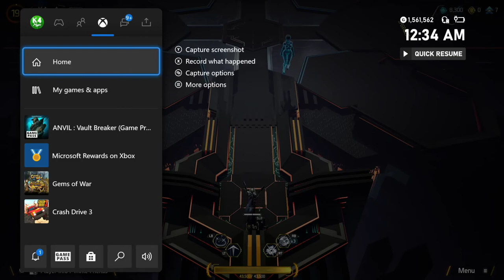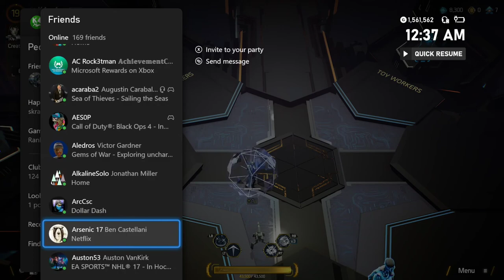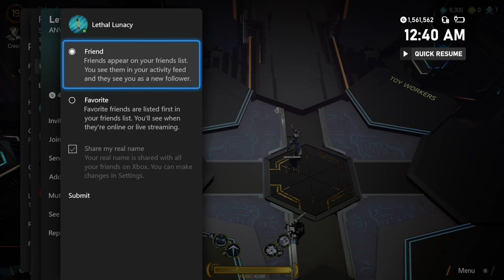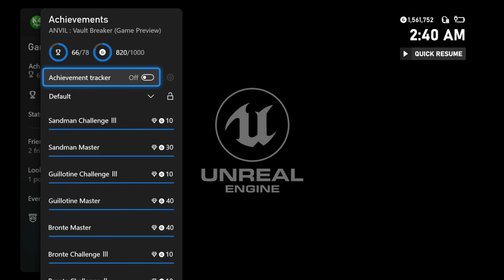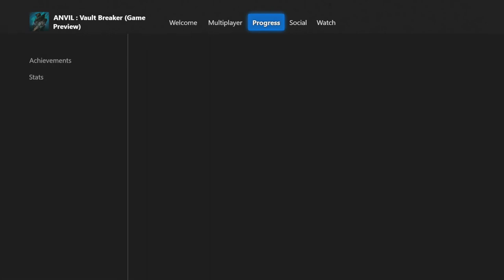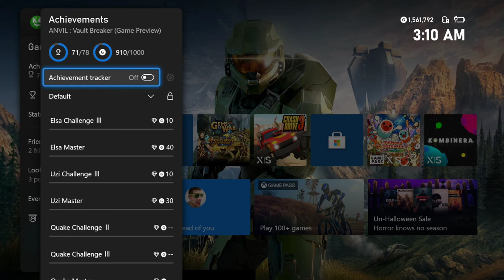ANVIL - Season 1 Gameplay on Xbox ( XBOX GAME PASS )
ANVIL: Vault Breaker

Publisher: SK Telecom
Developer: Action Square
Release Date: November 22nd, 2021
Price: $24.99 or Xbox Game Pass / PC Game Pass / Cloud